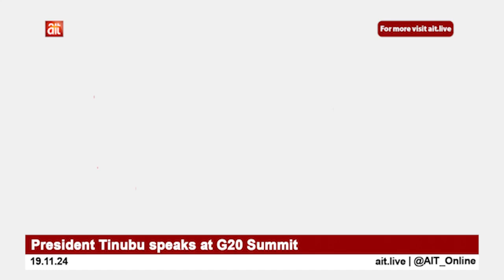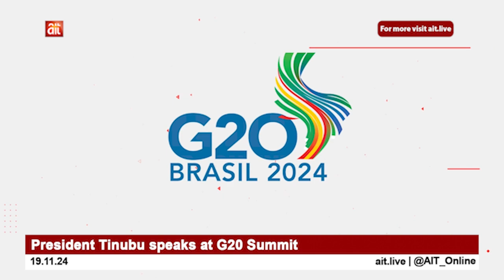President Tinubu speaks at G20 Summit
ThisNaija is your #1 Nigeria news video blog, providing you with all the latest Nigeria news videos you need to stay up to date with. From politics to entertainment, viral videos and breaking news stories, we’re delivering all you need to know about Nigeria straight to your social feeds. We Nigeria first.